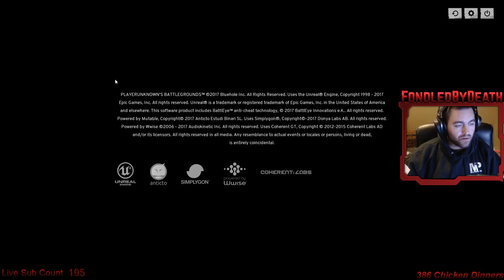PubG Leaderboard Grind | 380 Wins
💀Pc Specs
💀Case DEEPCOOL GENOME Built-in 360 Liquid Cooling
💀Processor i7-6800K 3.4 GHz Six-Core
💀Vid Card ASUS ROG Strix GeForce GTX 1080
💀Motherboard ROG STRIX X99 GAMING
💀Hard Drive Western Digital Black 3TB 7200RPM
💀SSD Samsung 950 PRO Series - 512GB M.2
💀Memory Corsair DOMINATOR Platinum Series 32GB (4 x 8GB) DDR4
💀Power Supply EVGA SuperNOVA 850 Gold
💀Mouse Razer Naga
💀Keyboard Razer BlackWidow Chroma Stealth
💀Headset Razer Tiamat 7.1
💀Mic Blue Yeti
💀Monitor BenQ ZOWIE 27"